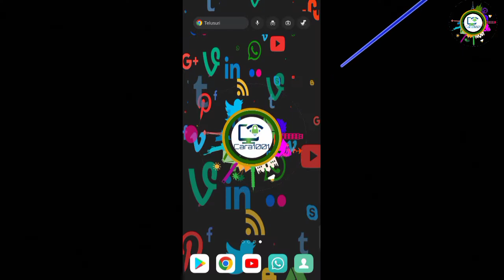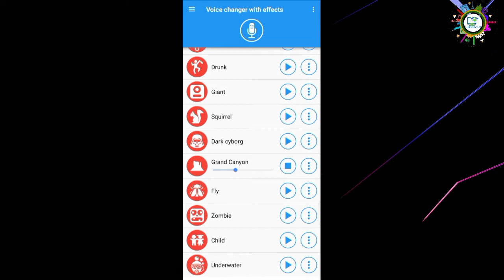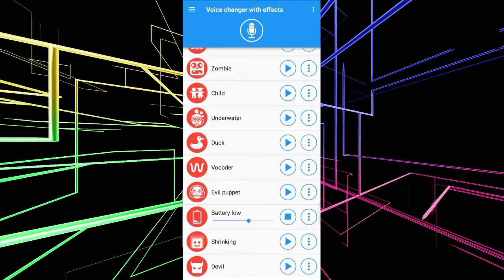voice changer with effect unlock all effect